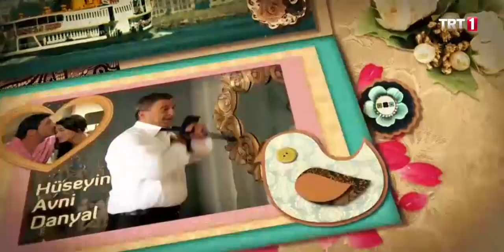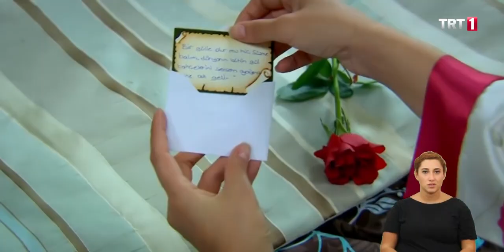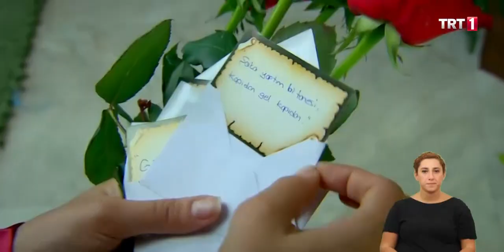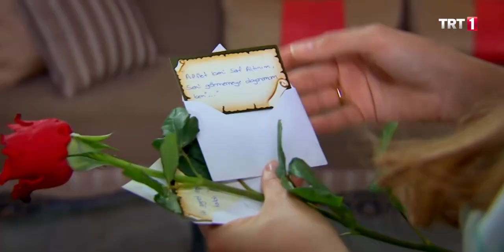Zengin Kız Fakir Oğlan Engelsiz 86.Bölüm